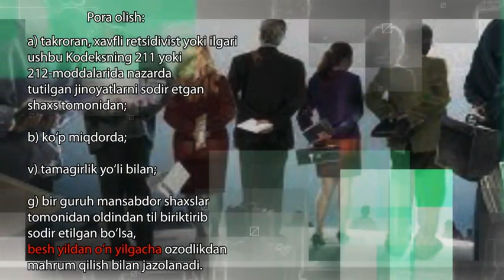Pora olish - 15 yilgacha ozodlikdan mahrum qilish bilan jazolanishidan ogoh bo‘laylik!